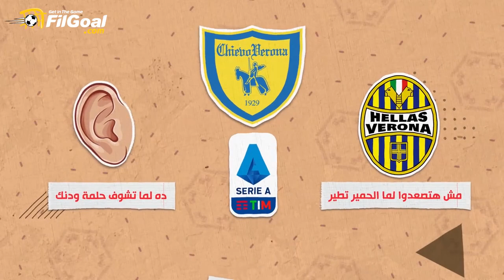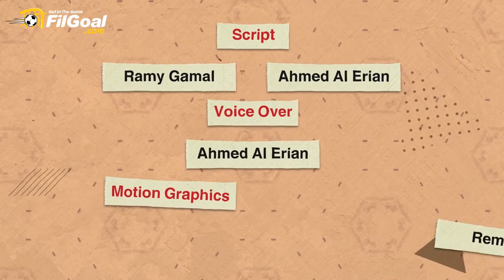هنتعرف في الفيديو دا سر لقب الأندية التي تنتمي لـ مدينة فيرونا🇮🇹🌎